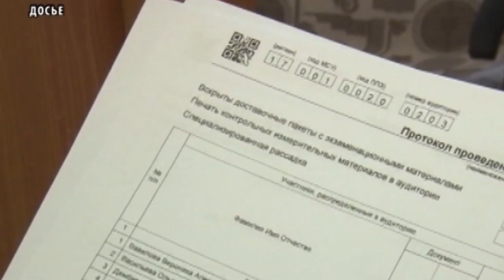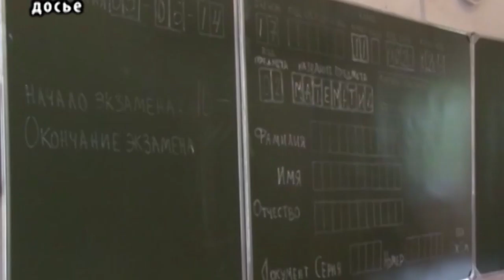Подготовка к ЕГЭ – рекомендации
Специалисты Федерального института педагогических измерений подробно разобрали отдельные задания единого государственного экзамена по химии в новом видеоролике с рекомендациями по подготовке к ЕГЭ-2019.